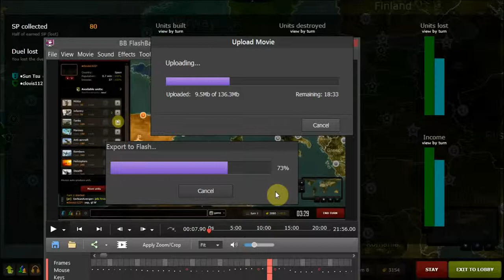[AW] Let's Duel part 2: clovis vs Sun Tsu.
AtWar - More than risk online.